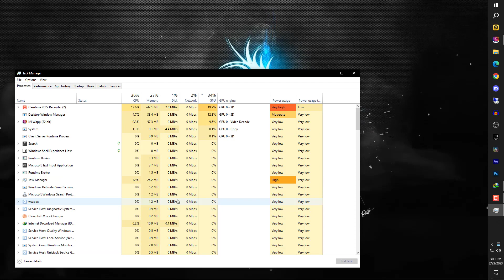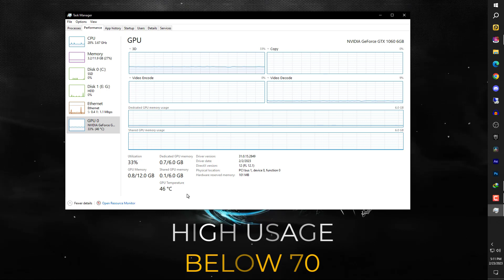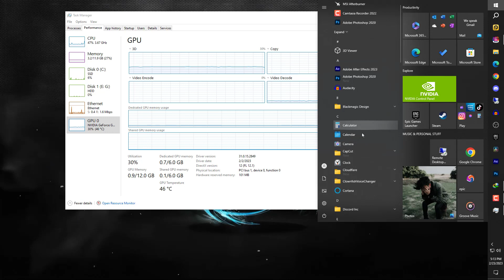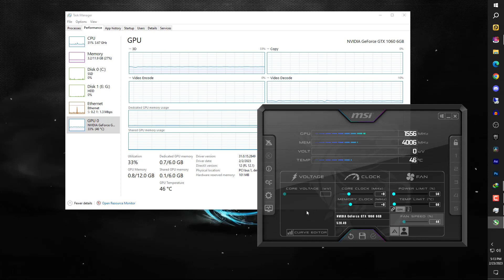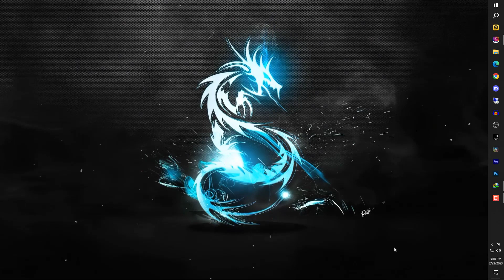NO GPU USAGE BUT TEMP 65° (HIGH TEMP)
without usage of GPU temperature increasing 65°
1- Clean Dust
2- thermal Paste
3- MSI AFTERBURNER
4- tip Before Buying GPU.